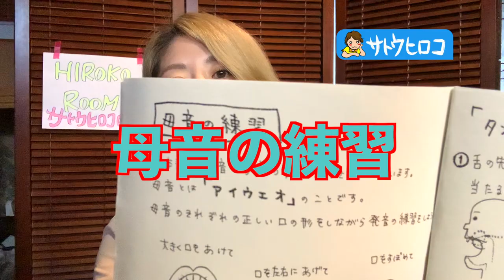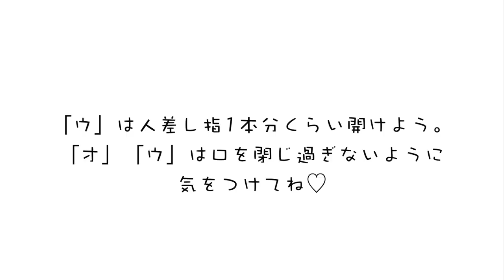【歌が上手くなる】ボイトレ！イチから教えます[第3話] 〜基本の口の形〜(ウォーミングアップ③)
【歌が上手くなる】
ボイトレ！イチから教えます！

今回はウォーミングアップ（第3話）

『基本の口の形』

前回に引き続き、ボイトレ動画のウォーミングアップ！第3話です。
第1話〜第3話までありますのでシリーズでご覧ください。

今回は、基本の口の形です！！
なんとなーーくいつも音がフラット気味なんだよなーー
って人は、この口の形をマスターするといいよ♪
是非試してみてね！

【歌が上手くなる】ボイトレ！イチから教えます！

[第2話] ボーカルフライ、ハミング、リップロール、タングトリル！やり方教えます！

個人レッスン、ワークショップ、随時生徒さん募集！
zoomなどのビデオ通話を使って、全国どこからでも授業が受けられます！
詳しくは【alto】ミュージックスクールのwebをチェック！

吉本所属 シンガーソングライター
1981年12月8日／出身地：栃木県／血液型：A 型
趣味：パーカッション、空手、オセロ、麻雀
資格：手話検定5級、ヘルパー2級、着付け講師
好きなもの：猫、静かな人と静かな場所、チョコ

【お知らせ】
★あなただけの歌や会社のテーマソングのご依頼